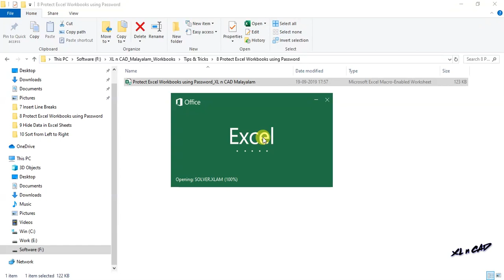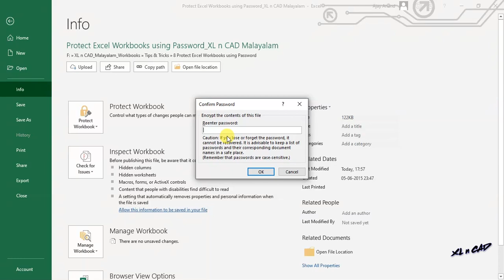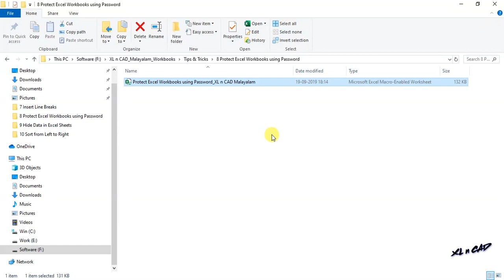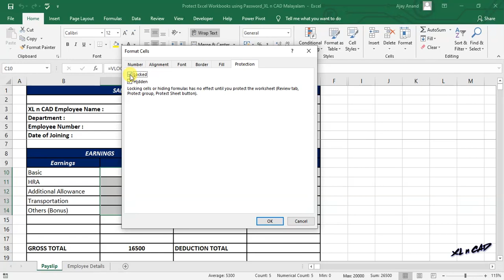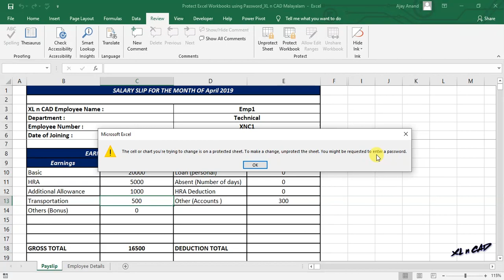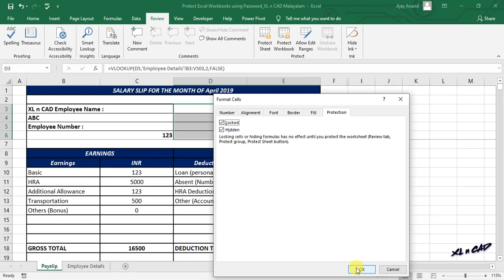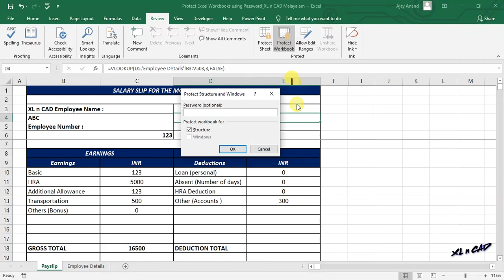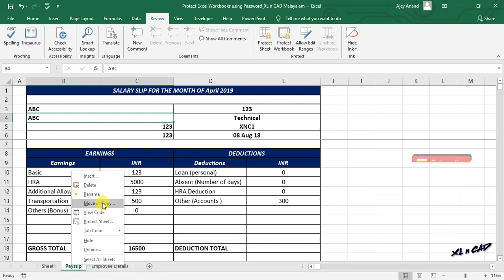How to Protect Data in Excel using Password - Malayalam Tutorial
എക്സലിലെ ഡാറ്റ പാസ്സ്‌വേർഡ് ഉപയോഗിച്ച് പ്രൊട്ടക്ട് ചെയ്യാനുള്ള 3 മെത്തേഡുകളെ കുറിച്ചാണീ വിഡിയോയിൽ വിശദീകരിക്കുന്നത്.

3 Methods to protect Excel Files using a password.

📊 Think Like an Analyst: Books That Helped Me
📚 Mind-Opening Reads You Can’t Miss